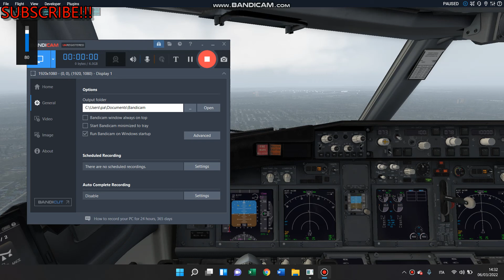American Airlines B738 FOGGY landing at JFK (New York) airport | X-Plane 11